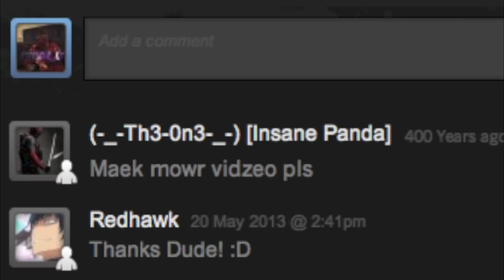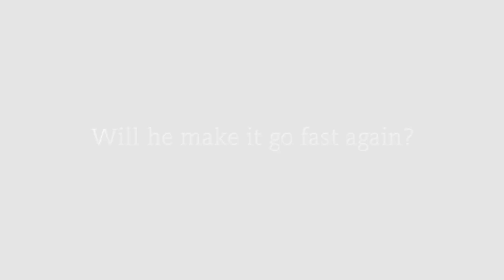Sanic The Gaem 2 (EAR-RAPE)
A video dedicated to a guy from steam that wanted me to create another video ( he also wanted to be in one ( probably in a tf2 video but I don't give a sh- , I create something that inspires me ) c:. Hope you guys n girls like it. Its an amazing game called "Sanic the gaem" ( version 2 ? ) .Not sure actually. well...hope u enjoy this video.
Some resourses come from 123Pendejos, so a huge thx for letting me steal his amazing WAA HOO parts. :3